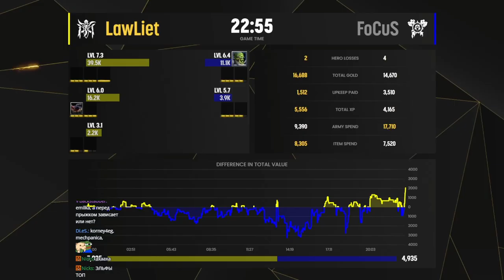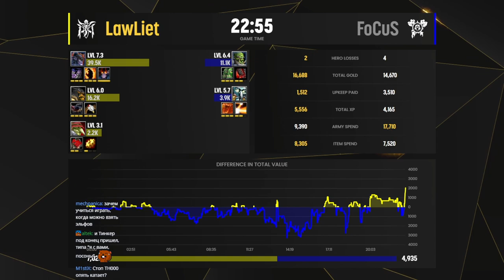Ted Cup 18 LAWLIET VS FOCUS с Майкером